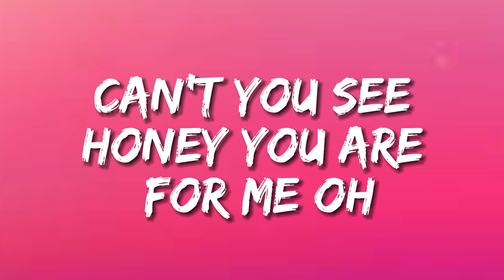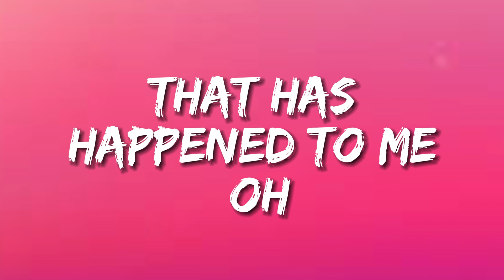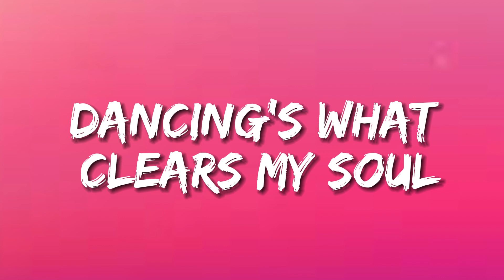Aaron Smith Dancin KRONO Remix Lyrics 1